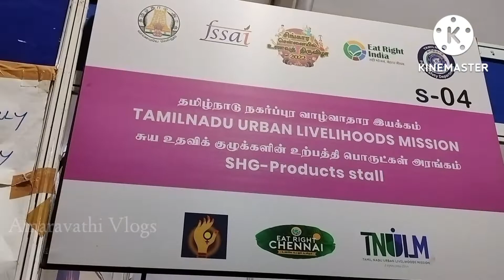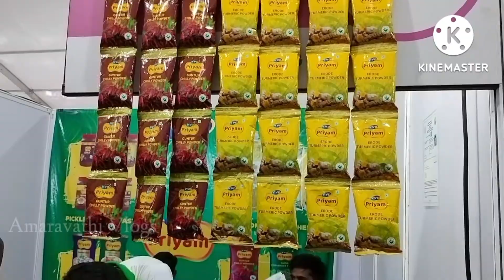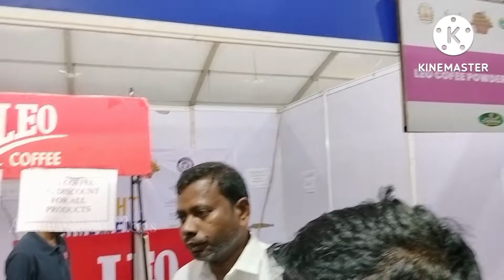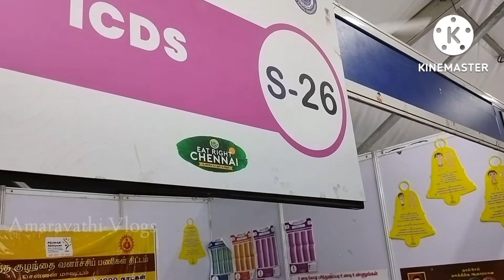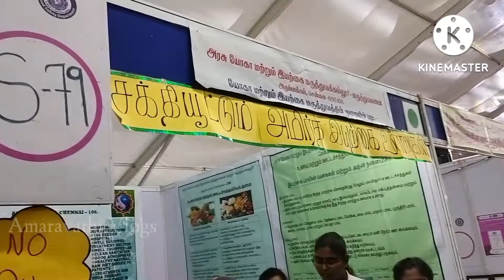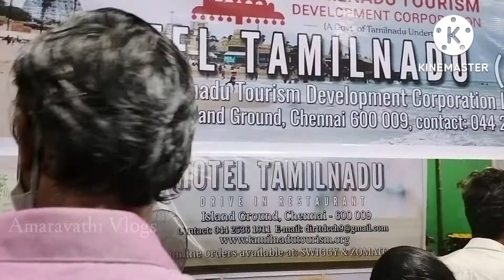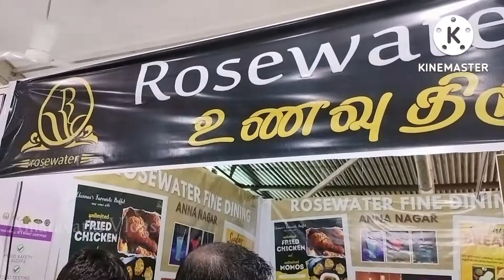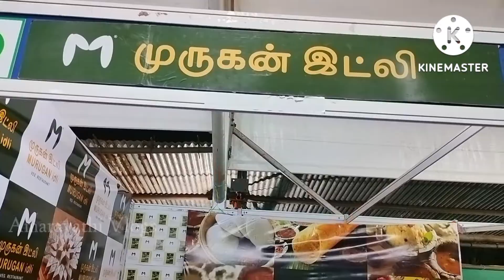Food Festival / Chennai Food Festival 2022 / உணவு திருவிழா / உணவே மருந்து